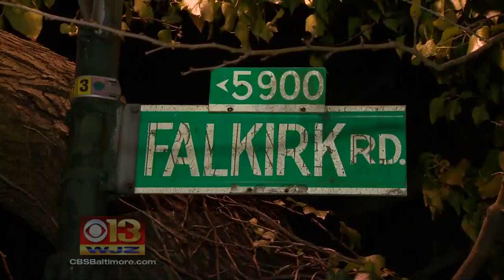Police: 4-Year-Old Shot By 6-Year-Old Brother